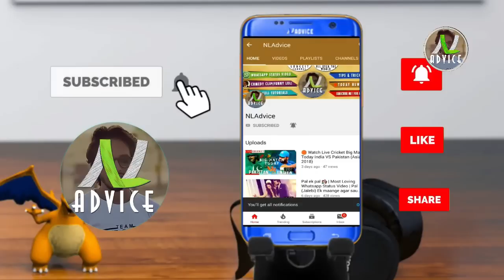Dulha 2002 (HD Part 1) Umer Sharif Comedy Complete Stage Show (noker ho tw asa ho) Pakistani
* *ABOUT VIDEO*
* Hi Friends!! I’m here (NL) with this new Dulha 2002 part 1 - Urdu Comedy Stage Drama by Omer Sharif, Sikandar Sanam and Raul Lala zareen ghazal saleem afridi
shakeel siddqui
* Keep Supporting
* Keep Loving
* Keep Sharing
* *Credits This Video*
* *ABOUT CHANNEL*
* NLadvice!is the best youtube channel for you.This Channel about tutorials,
* whatsapp status vidoe,Graphic designing, web designing, and video editing.
* In this channel I will give you every tips and trick,as you want and I will
* tell you how to use any software and how to register any software and how to
* crack any software and give you in Urdu Hindi Tutorials.